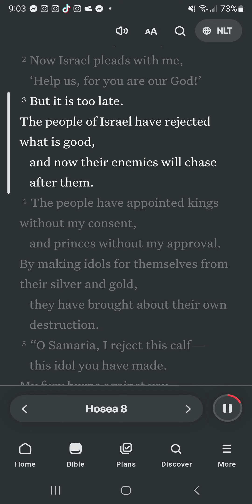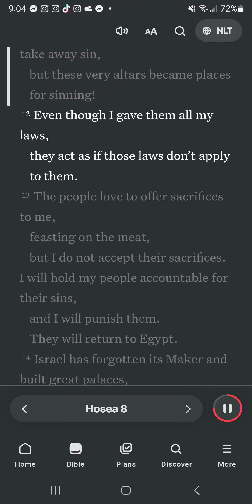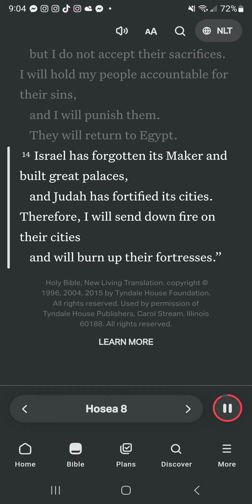Israel Harvest the Whirlwind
Hosea 8:1 NLT
[1] “Sound the alarm! The enemy descends like an eagle on the people of the Lord, for they have broken my covenant and revolted against my law.